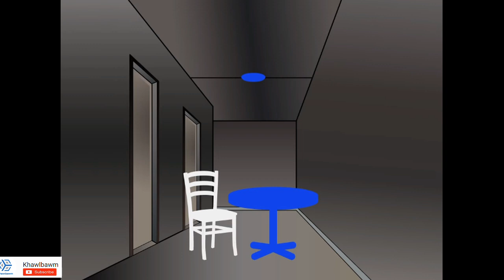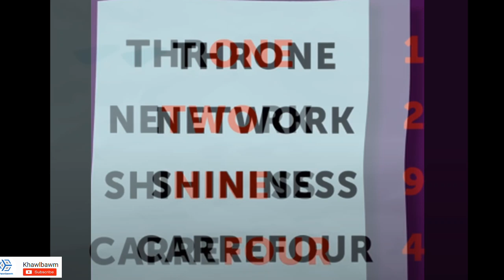Tu hi nge thil rutu chu? | Khawlbawm Channel